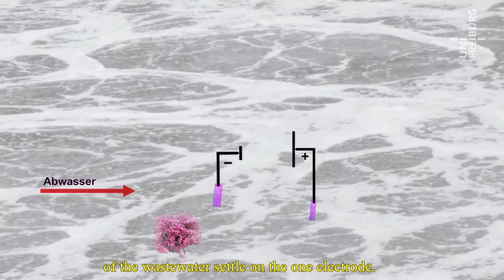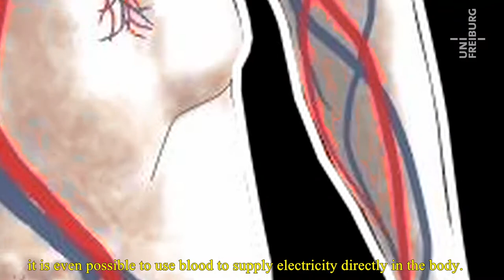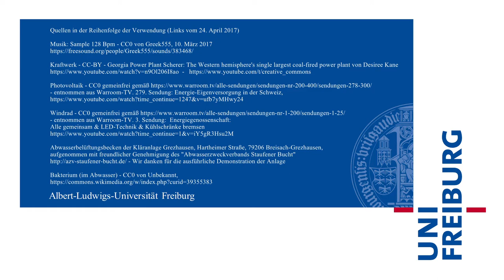How to use wastewater power to produce electricity? (Dr. Sven Kerzenmacher)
Hydropower, wind and solar energy are renewable resources that have been used for years to generate electricity. Nevertheless, researchers continue to search for additional, renewable power supplies. At the University of Freiburg scientists are investigating a method that uses wastewater to produce electricity. It involves harvesting energy that is a by-product of other industrial processes. Bacteria that gather in wastewater treatment ponds serve as a source of electricity.